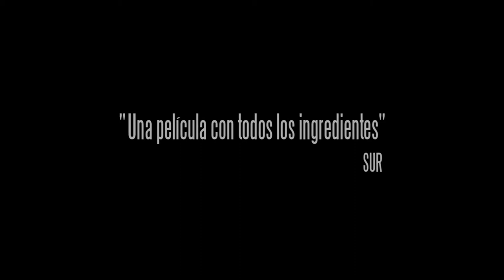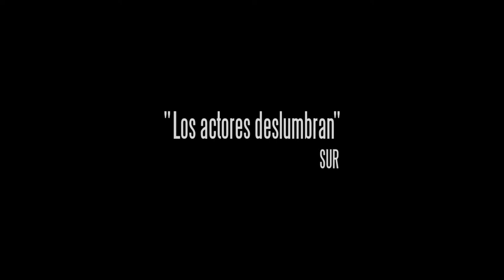Todas las mujeres - Tráiler HD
2013. 90 m. Comedia
Dirigida por Mariano Barroso

Interpretada por Eduard Fernández, Michelle Jenner, Nathalie Poza, Petra Martínez, María Morales, Marta Larralde, Lucía Quintana

Cuenta la historia de Nacho, un veterinario, que se enfrenta a las mujeres que han significado algo en su vida. Ante él aparece su amante, su madre, su psicóloga, su compañera, su ex-novia y su cuñada. Con todas ellas tiene cuentas pendientes y a todas ellas se tiene que enfrentar para resolverlas.